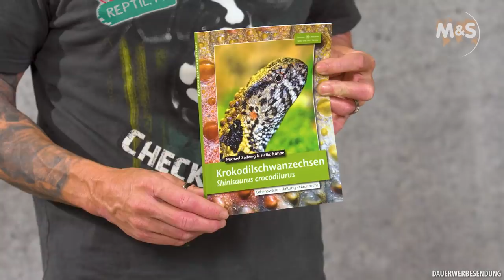Krokodilschwanz-Höckerechse Basic | Shinisaurus crocodilurus | Reptil TV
Heute hat Stefan Broghammer wieder eine Basic Folge für euch! Thema sind die Krokodilschwanz Höckerechsen (Shinisaurus crocodilurus). Wie immer geht es bei den Basics über Haltung, Fütterung und Zucht.